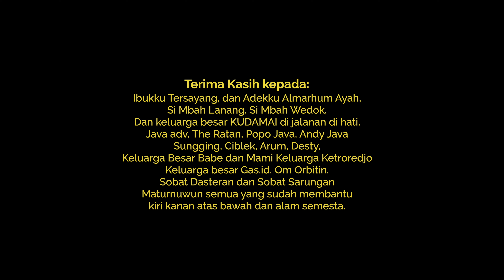Kukuh Prasetya KUDAMAI - TERANG (Official Music Video)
Lagu ini adalah lagu ke enam dari mini album Mendung Tanpo Udan. Terima kasih atas segala kebaikan saudar saudara jangan lupa dengarkan karya saya dan beli novel semoga bisa bahagia dengan segala apa yang kami berikan untuk kalian. Sehat selalu bahagia

Gitar : Gandring
backing vocal Meyshita
Take vokal Ivan lukita

Pemain :
Wijil Rachmawati
Kukuh Prasetya
Rari
Bobby
Rafael
Jati
Sungging

Mixing Dan Mastering :
JULIAN BLACKORWHITE

Director And Script Writer :
BAGOES KRESNAWAN

Video Production :
GAS (Gelora Abadii Sentosa)

Terimakasih kepada :
ALLAH SWT
Keluarga Besar Kukuh Prasetya Kudamai
Ibuku Adekku
Keluarga Besarku Popo Java Babe Geneng
Andy RT Mas Suherman Ciblek
The Ratan Java ADV
Kontrakan Kota Gede

TERIMAKASIH UNTUK SOBAT DASTERAN DAN SOBAT SARUNGAN
TERIMAKASIH PULA SAUDARA-SAUDARA KU YANG ADA DI MANAPUN KALIAN BERADA